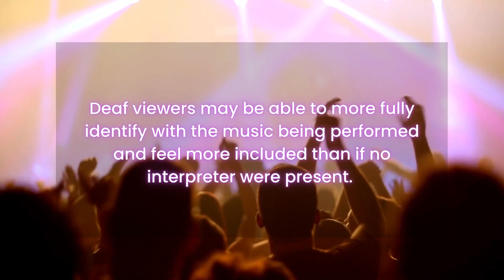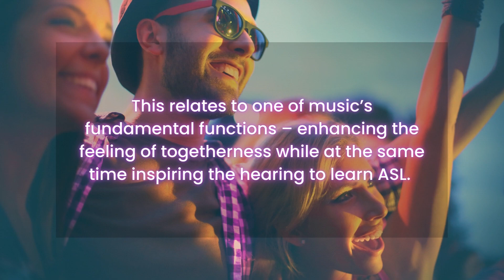Megan Thee Stallion’s Sign Language Interpreter Inspires People to Learn ASL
Need another reason to learnASL? In July 2021, an interpreter named Kelly Kurdi went viral after interpreting the sensational song in American Sign Language (ASL) to accompany rapper Megan Thee Stallion’s performance.